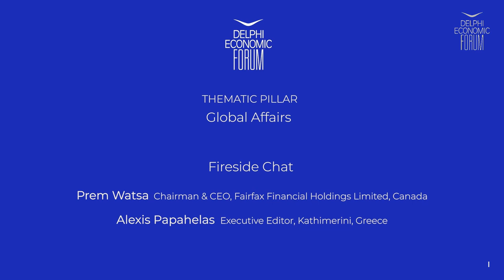DEF VI - Fireside Chat: Prem Watsa and Alexis Papahelas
Prem Watsa, Chairman & CEO, Fairfax Financial Holdings Limited, Canada

Chair: Alexis Papahelas, Executive Editor, Kathimerini, Greece